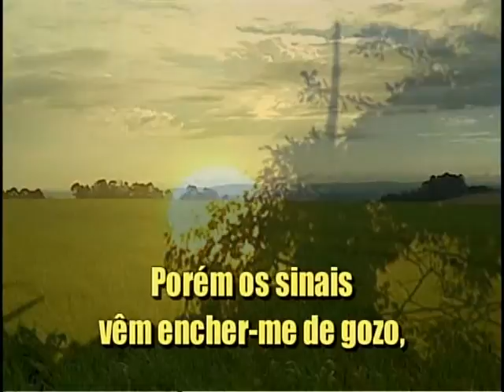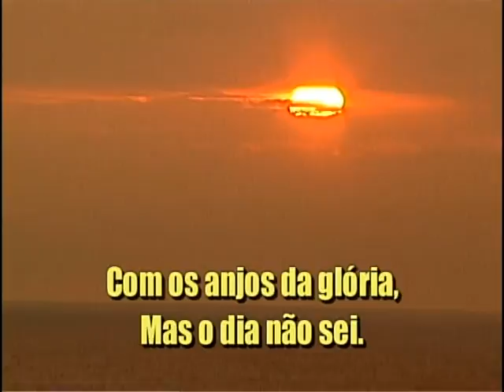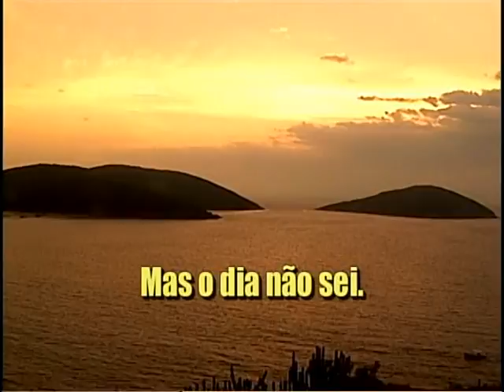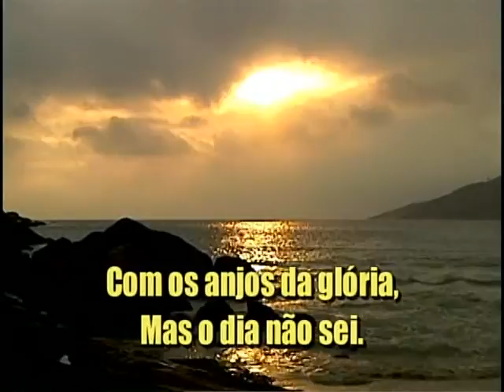O Dia Não Sei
Versão em Português do hino "We Know Not the Hour".

Letra e música de Franklin Edson Belden.